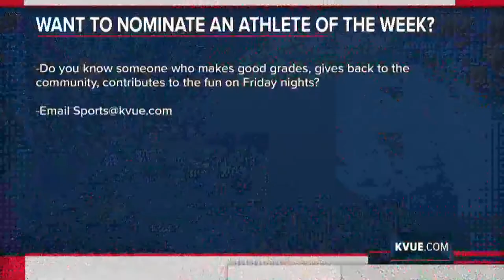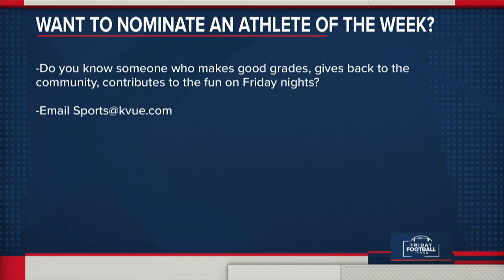Abacus Athlete of the Week: David Claridge – Sept. 24, 2021 | KVUE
This week's Abacus Athlete of the Week is David Claridge, a Glenn junior right guard.